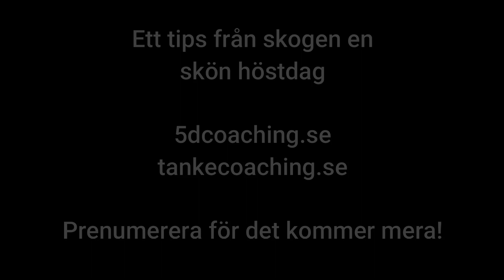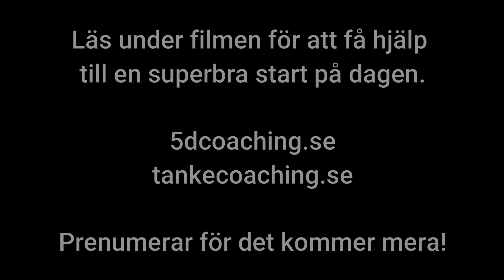Hur startar du din dag?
Här en supertips till att skapa en superbra dag.
Magisk dröm drömstart på dagen.